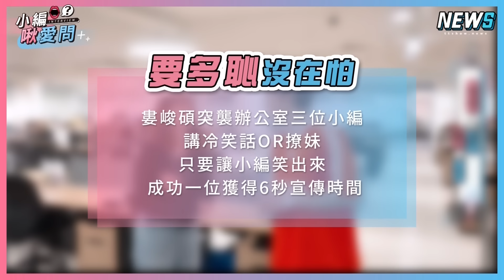【婁峻碩】喊五堅情除偉晉其他人都還好？ 打電話給小賴竟被掛電話傻眼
小編真的很努力練歌惹~~
最喜歡看婁亂吐槽XD

影片 : 達人秀新聞 出品

【地樂室姊妹】安兪真直播爆雷了IVE新歌歌名超挫! 地樂室姊妹解圍大秀「精神勝利」法XD
【林依晨】自爆「媽媽盼她退出演藝圈」  演活《不夠善良》心機女簡慶芬:陷在傻白甜太久
【迪麗熱巴】登推理綜藝說大話被拆台  張凌赫求照顧!劉宇寧被虧膽子最小 (開始推理吧2)